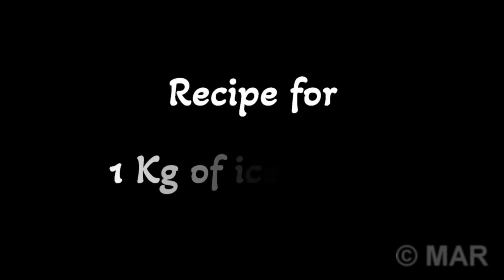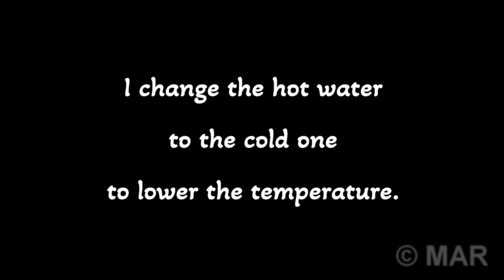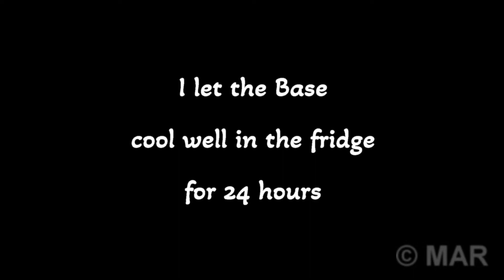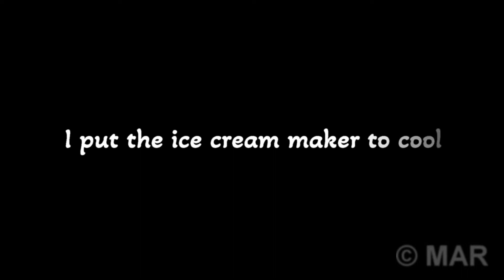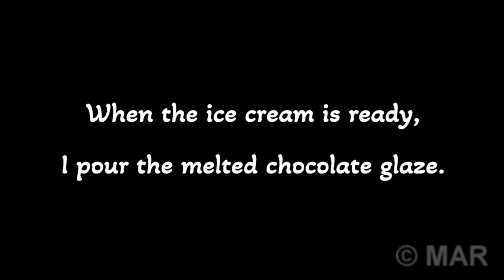Homemade stracciatella ice cream with the Musso ice cream maker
This Little Light of Mine - E's Jammy Jams.mp3